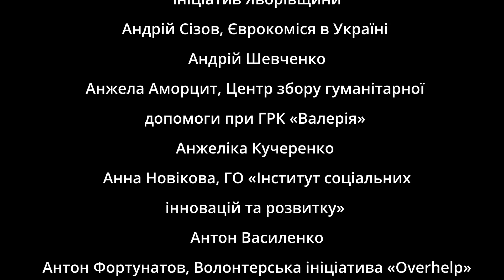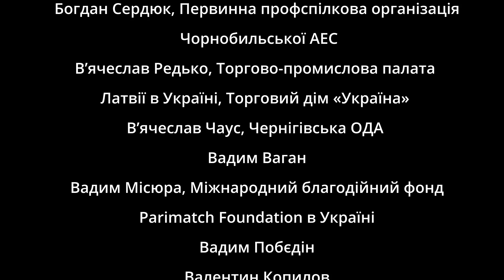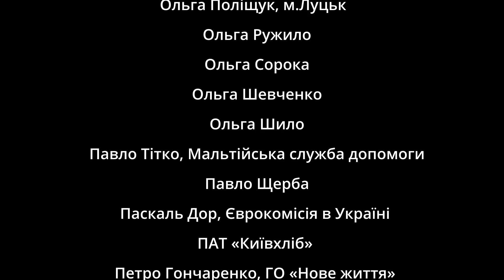Відео-подяка!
🇺🇦 Славутич та його громада на чолі з міським головою Юрій Фомічев дякують за підтримку та допомогу місту у ці важкі воєнні часи боротьби України за свою Незалежність.
💙💛 Ми відчуваємо турботу друзів нашого міста і щиро дякуємо вам за це!
Stand with Slavutych = Stand with Ukraine!
Поширюйте це відео! Все буде Україна!

Дякуємо Богдану Волоху (ПДМ ТВ) та Віталію Дорошу (Sweetanok) за виготовлення відео.